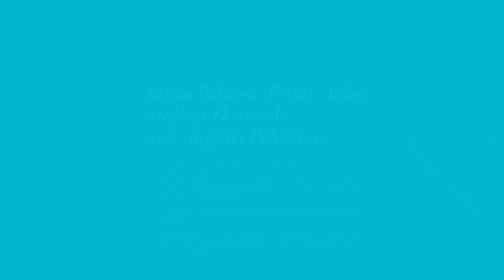Survivor Guilt by Justin Baldoni in Conversation with Teen Cancer Survivors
SURVIVOR GUILT
The pain of losing one’s peers.
by Justin Baldoni in conversation with Prince Aidoo, Stephen Heaviside and Angeliki Pelehrinis

For young people with cancer, the support of others with the disease is often the lifeline that keeps them going. Yet the painful reality is that some of the friends they made during treatment don’t survive. Actor, director and producer Justin Baldoni talks with three young adults who have lived with cancer, Prince Aidoo, Stephen Heaviside and Angeliki Pelehrinis, about surviving survivorship and honoring those they lost along the way.

Take 10 is an experience focused on finding solace, building solidarity and sharing solutions when it comes to serious illness, caregiving and end of life. If there’s one thing we hope you take away from this experience, it's the invitation to create the narrative of your life through to its end. May you find comfort and joy in the process of digging into what it means to embrace the good, the bad, and the messy about the gift of being alive!

Justin Baldoni is an actor, director, producer, speaker and entrepreneur focused on being of service through his work creating impactful media and entertainment. Creator and director of the award-winning documentary series, My Last Days, Justin made his feature film directorial debut with Five Feet Apart. His latest film, Clouds, premiered on October 16, 2020.

Prince Aidoo experienced cancer at ages fourteen and seventeen, and subsequently needed a bone marrow transplant. He is an ambassador for the Teenage Cancer Trust and has created campaigns for Teen Cancer America. He believes every teenager going through cancer should be treated on a dedicated teenage and young adult cancer ward.

Stephen Heaviside was diagnosed with testicular cancer in 2013 and has been in remission for six years. He is an advocate for adolescent and young adults with cancer as well as a writer and musician.

Angeliki Pelehrinis was diagnosed with Hodgkin’s lymphoma when she was nineteen years old. Three years cancer-free, she now has a bachelor of science in biology and currently works as an emergency department medical scribe while applying to nursing school.